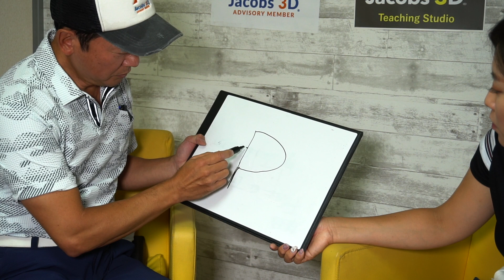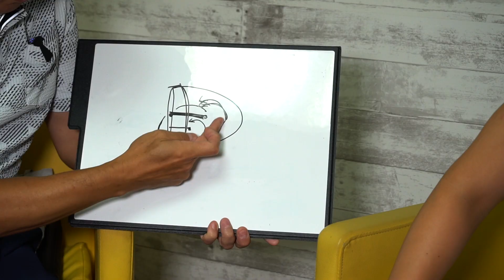第二回 ゴルフクラブの扱い方を学ぼう/旋回運動とクラブヘッドの関係ついて【ゴルフサイエンス】TASKGOLF 第17話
ゴルフクラブの特徴、そして正しい扱い方を語るシリーズの第二回です！
今回は旋回運動とクラブヘッドの関係ついて解説します。

アメリカニューヨーク州ロングアイランドに本拠地を置くゴルフサイエンス研究団体Jacobs3D Golfのアドバイザリーメンバーであり、日本のアンバサダーであるタスクが、ゴルフの肘先は物理の原理原則に従うという新しい視点で解説しています。

TASKGOLFチャンネルについて
米ゴルフサイエンス研究機関 Jacobs3D Golfでアジア 人初のアドバイザリーメンバー兼オフィシャル日本アンバサダーであるマツモト・タスクがゴルフサイエンスの世界をご紹介し、あなたのゴルフ人生に役立つ情報を提供するチャンネルです。

動画のおすすめ
TASKGOLFのYouTube動画を第1話から第34話までを順番にご覧になっていただければゴルフサイエンスの基本を理解していただくことができます。まずはこの2話からご覧ください。

vol.001 なぜゴルフは難しいのか？ゴルフを物理学とサイエンスで解説します

vol.002 すべてのゴルファーが知っておくべきゴルフクラブの基礎！それは偏重心

アメリカ・ニューヨーク州・ロングアイランドを本拠とするJacobs3D Golfのアドバイザリーメンバー兼オフィシャル日本 アンバサダー。
USGTF ティーチングプロフェッショナル。TPI Certified

三十年弱に渡り主に欧州を拠点に国際金融マンとして活躍、一方でパーシ モンクラブを手に英国を中心にゴルフに興じる。十年余の在英時代はゴル フクラブをほとんど新調せず、2007年日本へ帰国すると最新のドライバ ーが全く打てなかったため、旧来打法からの 決別を誓い様々なゴルフコー チの指導法を研究。一方でゴルフサイエンスの研究に勤しみ、それが高じ て米ゴルフサイエンス研究機関である Jacobs3D Golf からアジア 人初のアドバイザリーメンバー兼オフィシャル日本アンバサダーとして認定を受ける。その後ティーチングプロ資格を得たのをきっかけにゴルフリサーチャー に転身。

▼瀬戸瑞希プロ
タスクゴルフチャンネル初代アシスタント
2015年プロ転向
2019年  レギュラーツアー参戦
             ゴルフ５レディス16位
             パナソニックレディースオープン25位
　　　　（令和初イーグル）
発売中の書籍「ゴルフの力学」はこちらから

発売中の練習器具「3D Swing Mentor」はこちらから